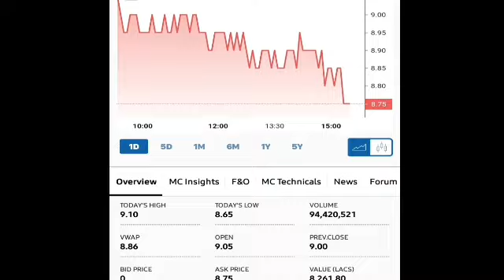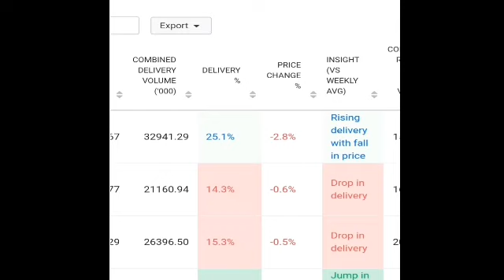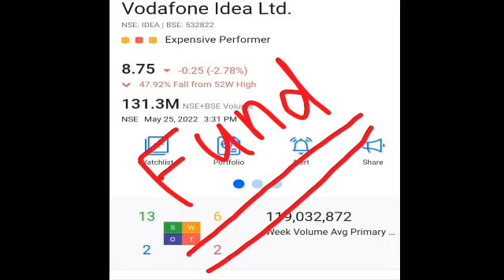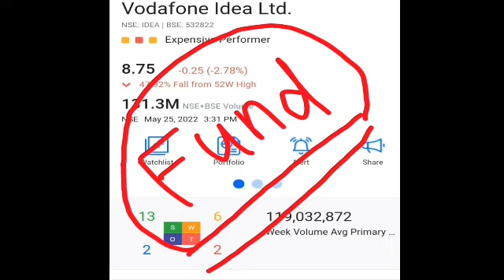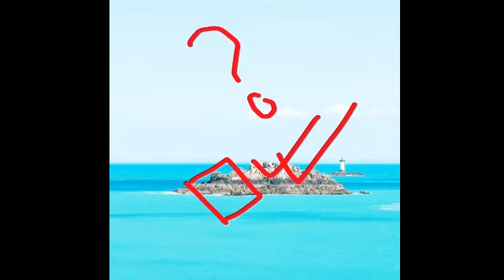Vodafone idea || अबकी बार अगर सरदार जी का Confidence फुस हुआ तो क्या होगा? जरा सोचो!!